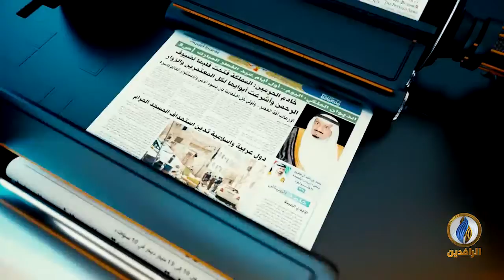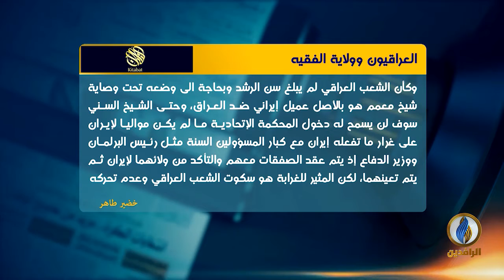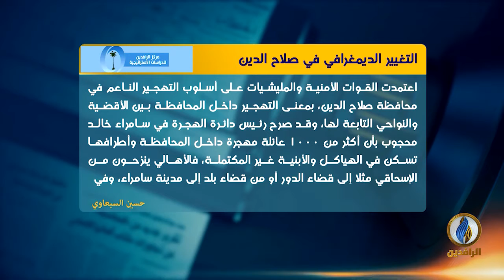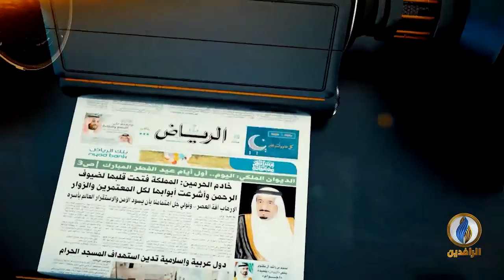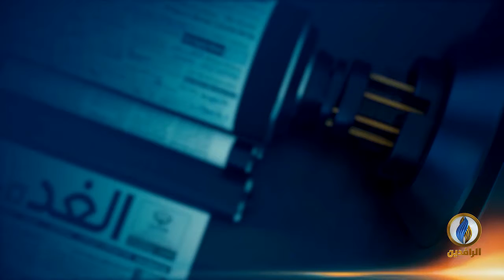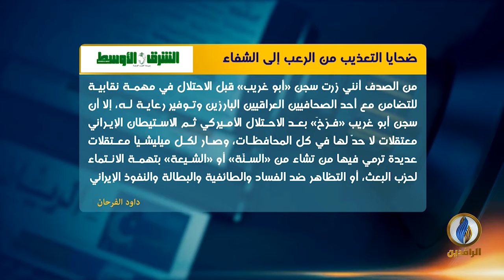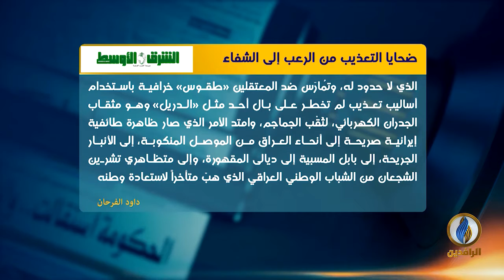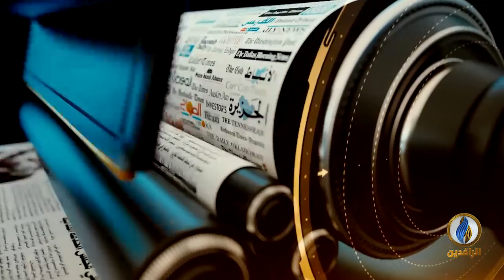صدى_الأقلام​ | 11 - 3 - 2021 | قناة_الرافدين​